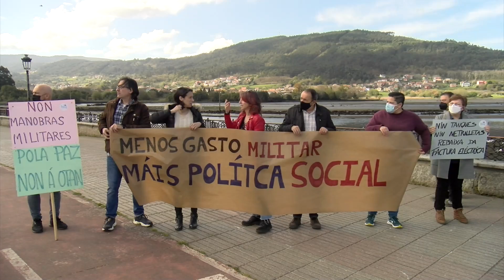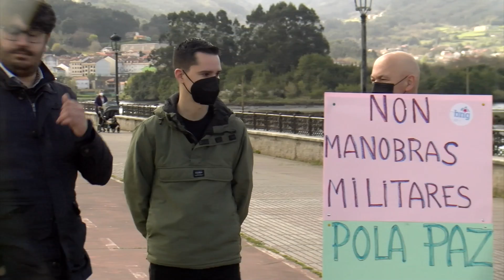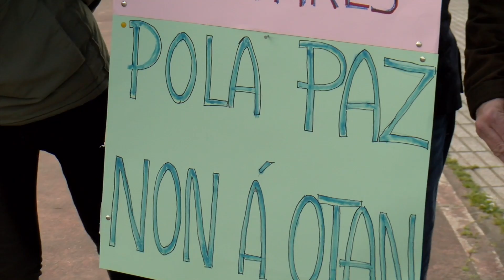21032022 05 BNG BARBANZA POSTURA MANOBRAS MILITARES